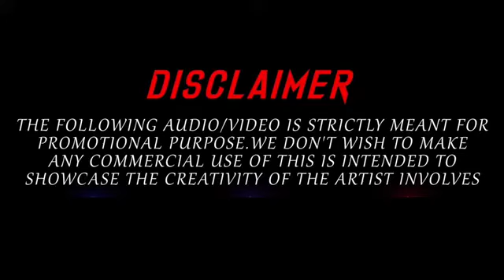नीचे फूलों की दुकान ऊपर गोरी का मकान/ महाकाल डीजे साउंड सर्विस पठा / कातिक करन कश्यप स्टूडियो टीकमगढ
प्लीज माय न्यू यूट्यूब चैनल चैनल को सब्सक्राइब करें और बैल आइकन को ऑल पर सिलेक्ट करें ताकि हमारे नए वीडियो अपलोड होने पर आप तक पहुंच सके धन्यवाद लोकगीत डीजे रीमिक्स सॉन्ग आर्केस्ट्रा की वीडियो देखने के लिए सब्सक्राइब और बैल आइकन को जरूर प्रेस करें धन्यवाद
katilkaran kashyap studio tikamgarh